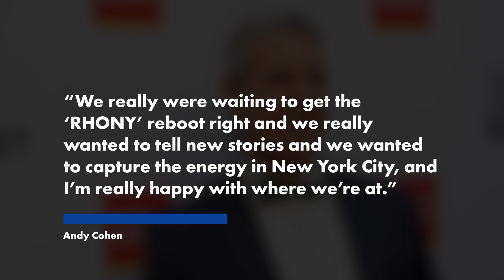Andy Cohen explains why ‘RHONY’ reboot takes priority over ‘Legacy’ series | Page Six Celebrity News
Andy Cohen says the “Real Housewives of New York City” reboot is taking priority over the “Legacy” project because Bravo wants to tell “new stories.”

“I hope that [fans are] happy with both. That’s all I can say. The truth of the matter is we have not spoken to any of our classic ‘RHONY’ women about ‘Legacy’ yet,” Cohen exclusively told Page Six at BravoCon 2022 on Friday.

“We really were waiting to get the ‘RHONY’ reboot right, and we really wanted to tell new stories, and we wanted to capture the energy in New York City, and I’m really happy with where we’re at.”

The King of Bravo said that the new series will move beyond the Upper East Side because they want the show to be “representative of the city.”